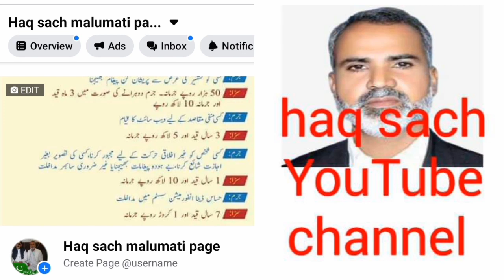ہیڈ کھوکھرا میں ترقياتی کام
چوہدری پرویز اختر کولی اور میاں کریم داد راہی کا ویڈیو بیان